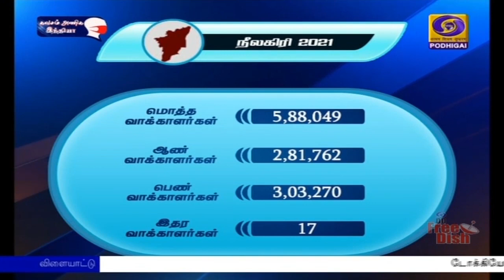நீலகிரி மாவட்டம் சிறப்பு பார்வைPodhigaiTamilNews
தமிழக சட்டப்பேரவைத் தேர்தல‍ை முன்னிட்டு, சட்டப்பேரவைத் தொகுதிகள் குறித்த சிறப்பு பார்வையில் தற்போது நீலகிரி மாவட்டத்தில் உள்ள தொகுதிகள்  குறித்து காணலாம்.